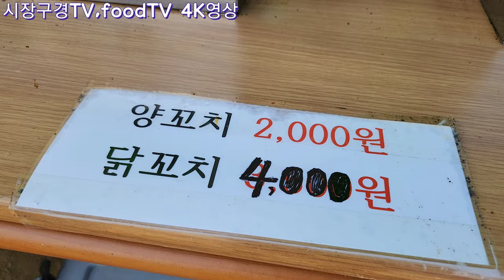안양천 구로페스티벌 먹거리장터 고척교 오금교사이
구로페스티벌